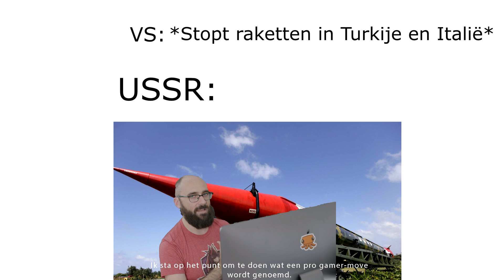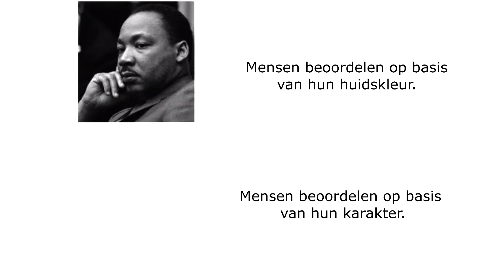Koude oorlog memes deel 1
Een paar goede koude oorlog memerijen. Dit is misschien wat ik vaker ga doen.